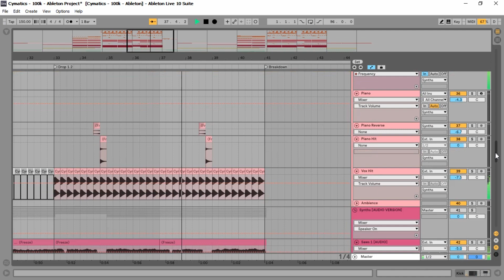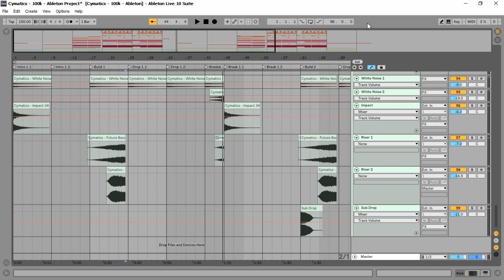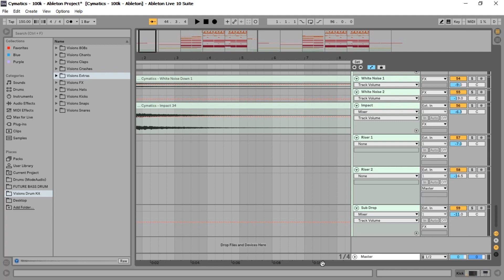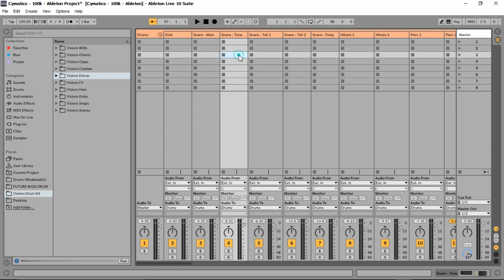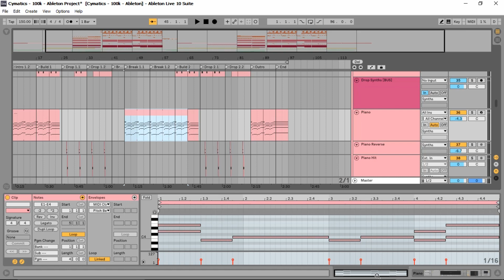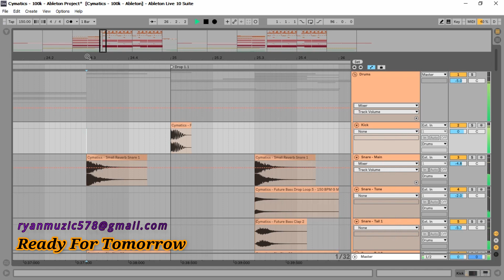Ableton Live 10 ဆိုတာဘာလဲ?Ableton ျဖင္​့စတင္​မိတ္​ဆက္​ျခင္​း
သင္ယူႏိုင္ရန္အတြက္ ျဖစ္သည္။